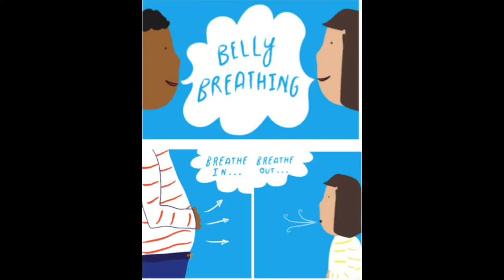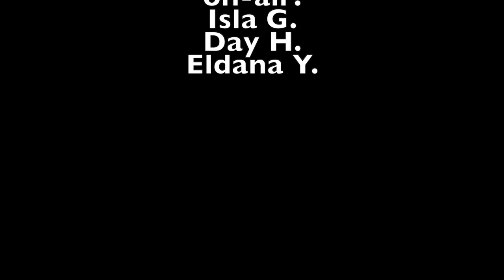SRS News 12 13 21